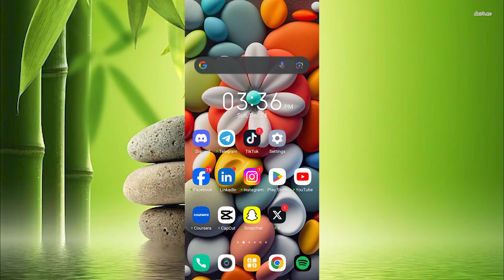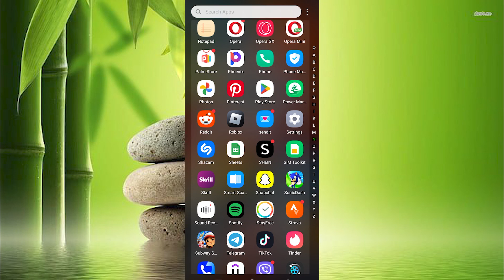How To Check Who Unfriended You on Roblox (2025) - Easy Fix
Struggling to check who unfriended you on Roblox?
In this video, you’ll learn how to see who removed you from your Roblox friends list and restore your connections.

Because Roblox doesn’t send unfriending alerts, tracking Roblox friend removal and unfriending on Roblox can be confusing. This affects gamers, group admins, and community builders wanting to maintain their networks.

➤ how to check who unfriended you on Roblox website (PC & Mac)
➤ see who removed you on Roblox mobile app (Android)
➤ view Roblox unfriends in iOS app step by step
➤ track Roblox friend list changes on Windows 10
➤ find out who left you on Roblox desktop client
➤ detect unfriended users in Roblox Android app
➤ tell if someone unfriended you on Roblox iPhone
➤ troubleshoot Roblox not showing removed friends

Applies to: Roblox on web (PC and Mac browsers) and mobile apps on Android and iOS.